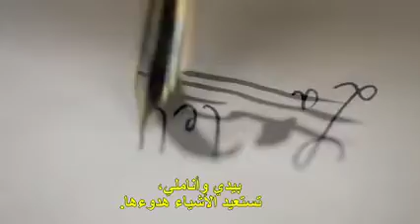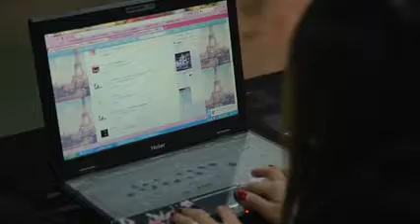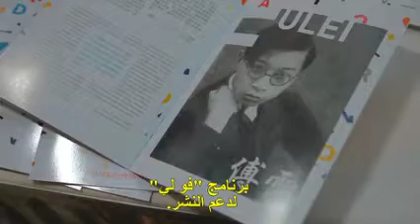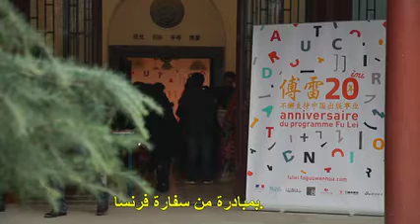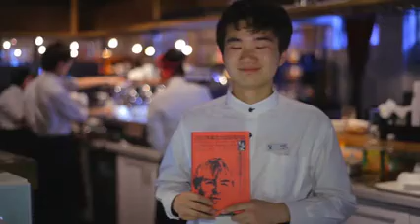المبنى و المعنى